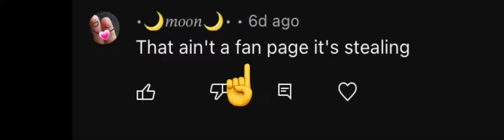May 17, 2023